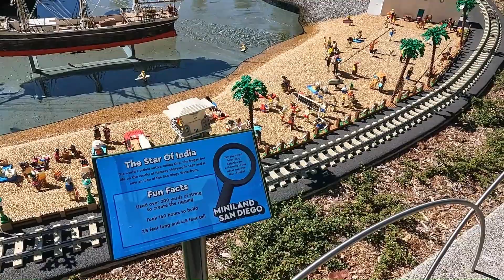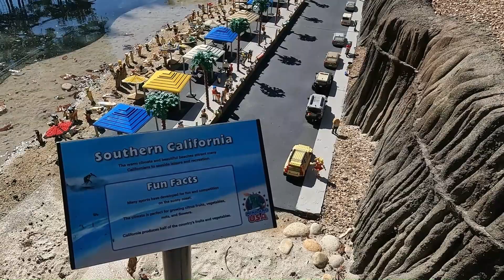These are the heart of Legoland. Part 2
Thanks for visiting the WOW#CHEERS channel. Pat and Amy are here on how we are in awe of a wide range of things, such as people, places, objects, and many more. Please join us and enjoy. Cheers to all.